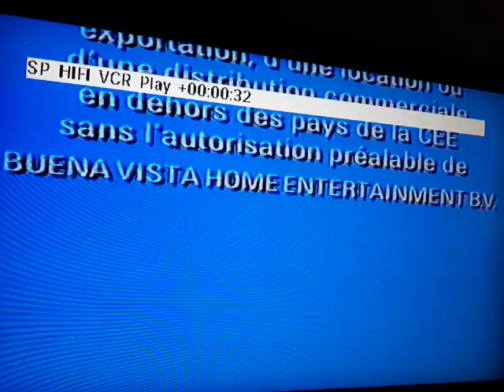bande annonce vhs avant chantons ensemble 7 en route pour euro Disneyland